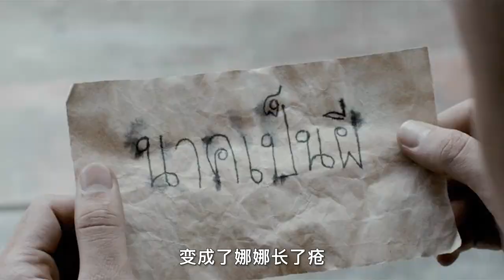【汪哥】泰國版人鬼情未了，根據民間故事改編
標簽：電影，影視，喜劇驚悚
簡介：曼谷王朝戰爭期間，抱持著對妻子小奈以及即將出世孩子的思念，小小麥闖過血雨腥風的戰場，總算和戰友小特、老普、阿信以及阿艾熬到了退伍的那一天。歷經千辛萬苦，小小麥和夥伴們終於回到老家，然而村中清冷的景象卻讓眾人頗為詫異。幸運的是他見到了妻子，夫妻久別重逢，執手相看淚眼竟無語凝噎。歡喜之余，小小麥更熱情地留好哥們在家中居住。到了次日，其余四人趕集玩耍，誰知竟意外聽說小奈早已難產的流言。那麽他們前一日所看到的究竟是誰？當晚，阿艾來到小小麥的家中，不幸證實了聽說的一切。他們該如何從女鬼手中救出自己的好兄弟呢？